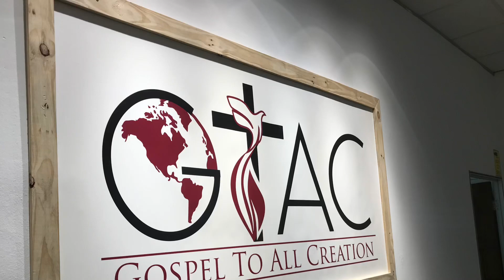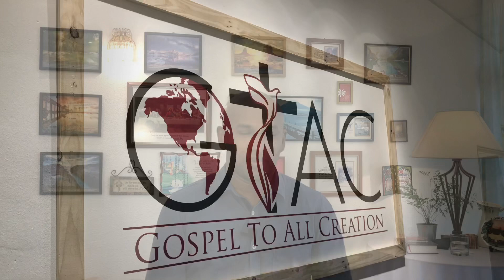Benjamin Thiru - The Communion Of The Holy Spirit - Part 3 - Testimony Of My Transformation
Maybe some of you only know me as Pastor Benjamin Thiru. You might not know where I came from, what was my background, who I was before the Lord Jesus Christ found me.

From a very broken life, the love and the grace of our Lord Jesus Christ has transformed my life. Who am I today it is because of the grace of our Lord Jesus Christ.

As I am still explaining the first part of 2 Corinthians 13:14, in this episode, I have shared my testimony on how the grace of our Lord Jesus Christ transformed my life.

May the grace of the Lord Jesus Christ, and the love of God, and the fellowship of the Holy Spirit be with you all.” 2 Corinthians 13:14